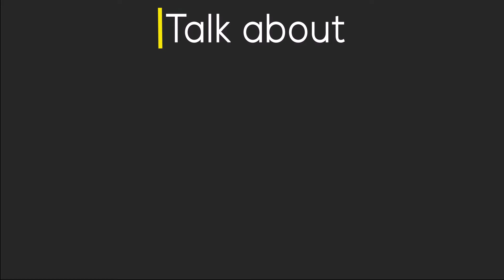You Won’t Believe How Much Donald Trump’s Vacation Will Cost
Donald Trump, who for a long time before being a presidential candidate criticized his predecessor Barack Obama for his vacations, will travel next weekend, for the third time in a month, to his luxurious Mar-a-Lago residence In Palm Beach.
According to the website indy100, these trips could cost up to $3 million each.
This figure comes from a report by the Government Accountability Office, which analyzed the costs of a trip made in 2013 by former President Barack Obama at the request of Republican Senator John Barrasso.
Mr. Obama also visited Palm Beach for four days, in addition to a short jump to his hometown Chicago.